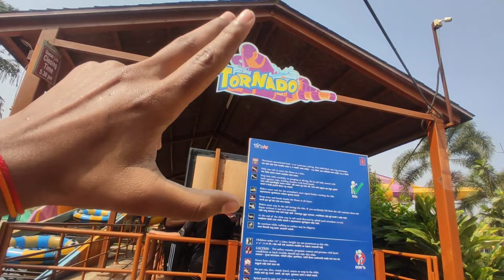Wet N Joy Water Park (Lonavala) | Trip By Classes | Ticket Price, Rides, Food, Complete Details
Looking for a fun day out? Check out Wet N Joy
Water park in Lonavala! This water park is
all-inclusive and features a range of rides and
slides, including India's biggest wave pool, Wet N Joy Water Park, and Magic Mountain.

👉 Wet N Joy Water Park Timing:
✔ Opens 10:00 AM & Closed 07:00 PM

Wet N Joy Water Park Lonavala Ticket Price/Entry Fees/Offers?

|| Weekdays: Monday to Friday ||

Regular Adult = ₹ 999 + GST
Regular Kid = ₹ 799 + GST

👉 COLLEGE ID:
College student = ₹ 799.2 + GST
College student, Amusement Park + Water Park Combo = ₹ 999 + GST

Amusement Park + Water Park Combo Adult = ₹ 1249 + GST
Amusement Park + water Park Combo Child =  ₹ 1049 + GST

|| Weekend: Saturday & Sunday, and Public Holidays ||
Regular Adult Ticket ₹ 1099 + GST
Regular Child Ticket ₹ 899 + GST